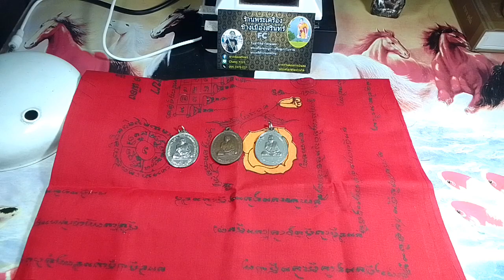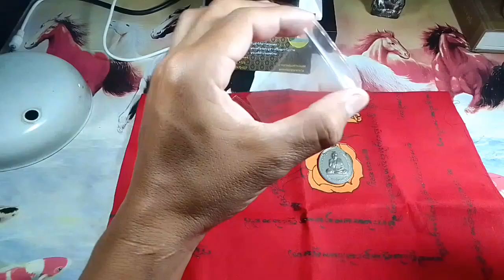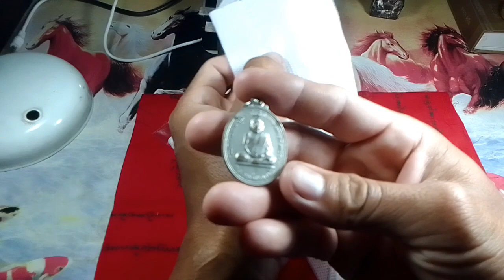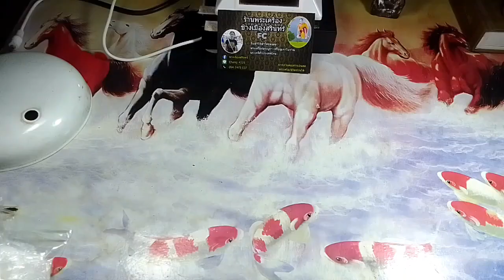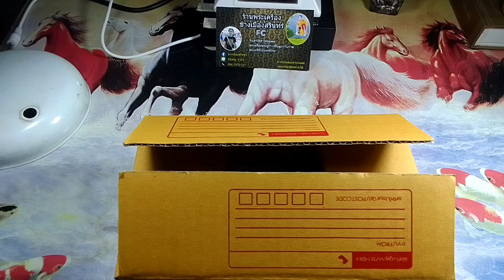EP.95 เตรียมเเพ็คของส่งลูกค้าที่ปิดพระเหรียญรุ่นแรกหลวงปู่อ่อน วัดป่านิโครธาราม จ.อุดรธานี